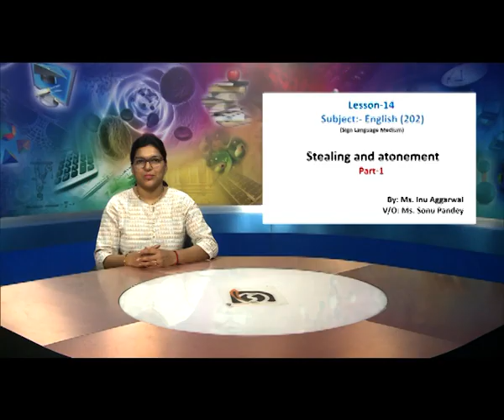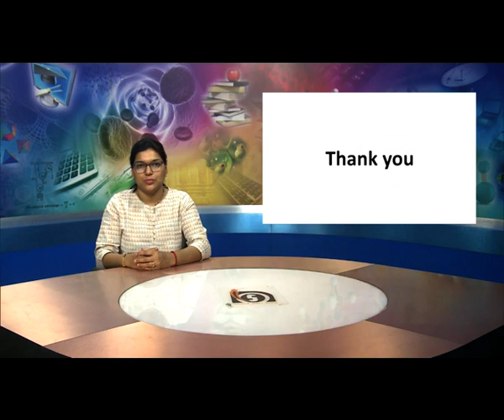L-14 : Stealing and Atonement (Part 1)